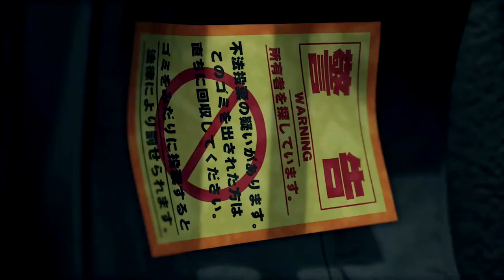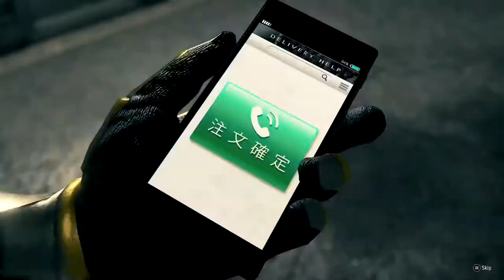Yakuza: Like a Dragon - Episode 64 - Meeting up with Ryo Aoki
After clearing his mind by helping the citizen of Ichinjo and taking time to know better his team, Ichiban finally goes to Otohime land to meet with Ryo Aoki wher he learn the truth on what happened 18 years ago